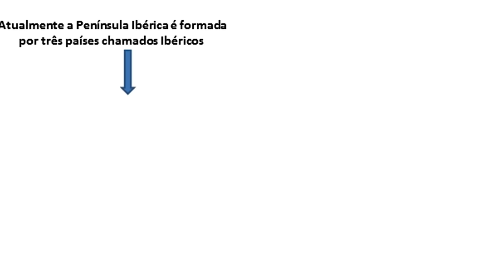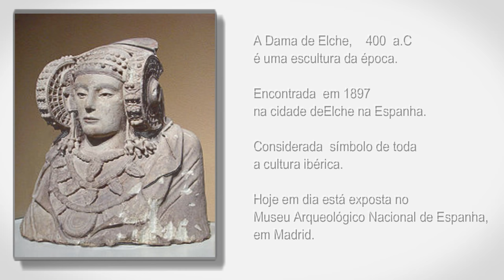Caminho de Santiago e a História da Península Ibérica - Parte # 1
Caminho de Santiago e a História da Península Ibérica
Caminho de Santiago e a história da Península Ibérica, resumo histórico do palco principal do caminho : a Península Ibérica.

Dama de Elche (Museu Arqueológico Nacional de Espanha, Madrid).
Obra do próprio. Fotografia: Francisco J. Díez Martín, 11 de dezembro de 2004.

Batalha de Guadalete (Mariano Barbasán Langueruela, 1882).
Óleo sobre tábua, 21,9 × 50,2 cm.

Quando os Mouros Dominaram a Europa | Bettany Hughes, 2005